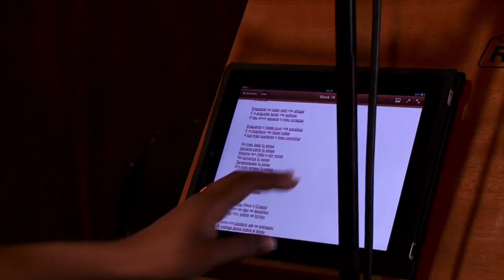Making OF - CD Emanuel - Nivea Soares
Programa sobre o making-off do CD Emanuel de Nivea Soares.